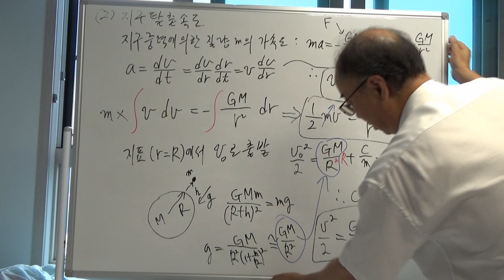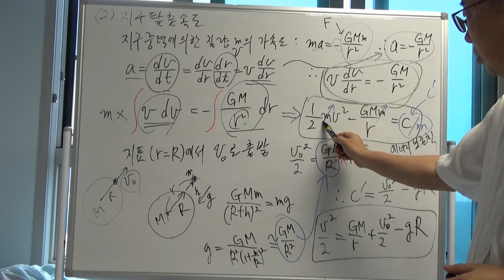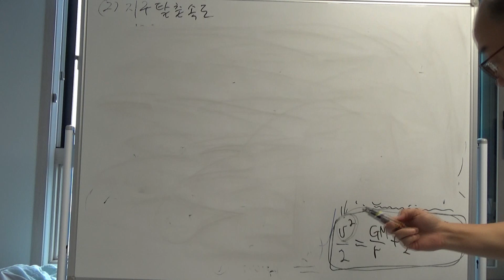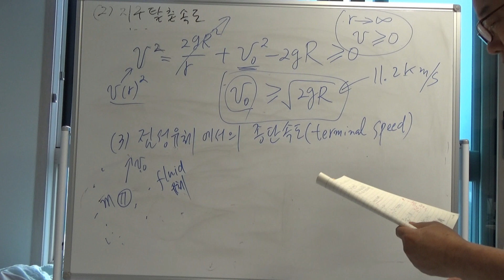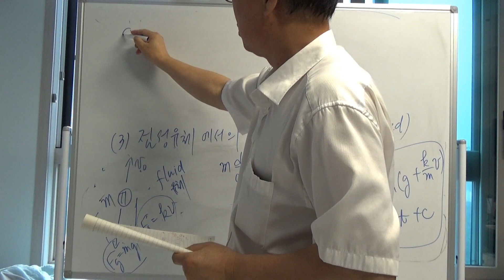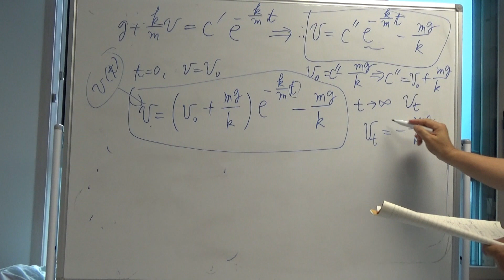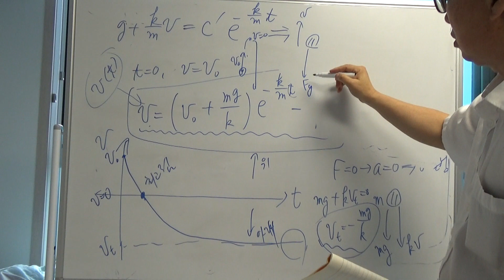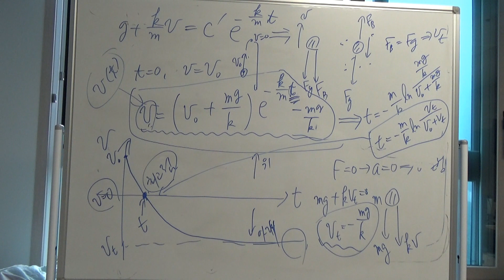미분방정식(2강, 1계 미방의 물리현상의 예)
1계 미분방정식(물리현상의 예)